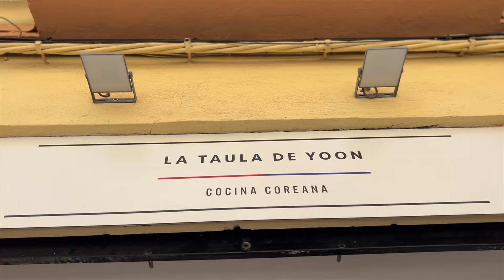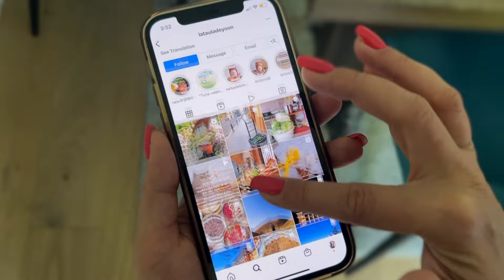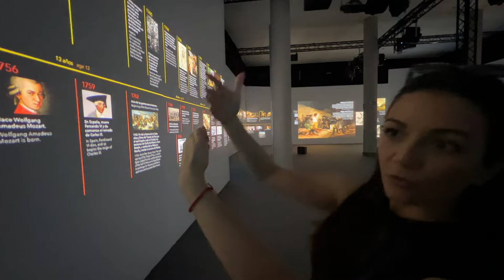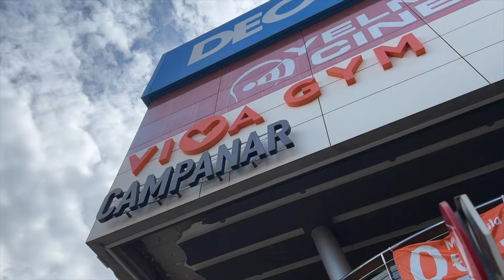Un día perfecto, si estás viviendo en Valencia, España 4k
Un día en la vida en Valencia, España

Cuando vives bastante tiempo en una ciudad hay un punto en el que lo has visto casi todo. Puedes aburrirte fácilmente después de visitar todas las atracciones turísticas, pero en el video de hoy te mostraré algunas de las mejores cosas que puedes experimentar en un día en Valencia. Desde un restaurante coreano hasta las mejores vistas de Valencia ¡Espero que lo disfrutéis!